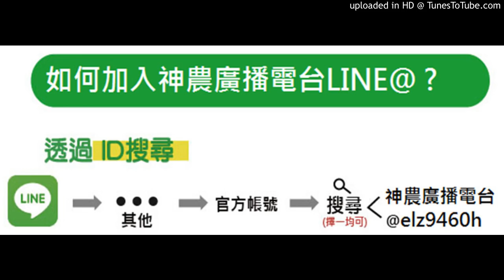神農補給站 20190527 (中)